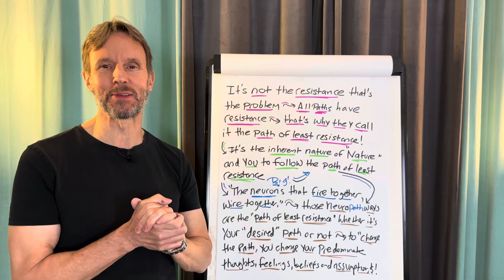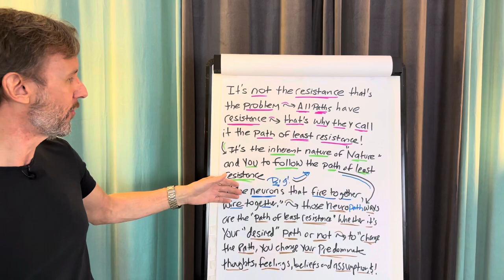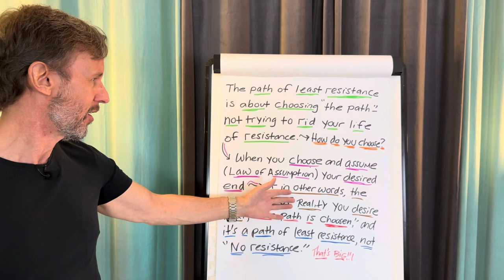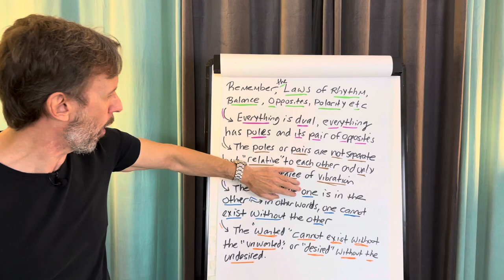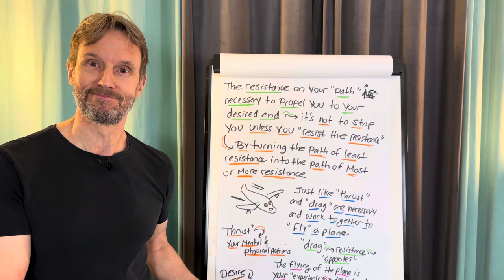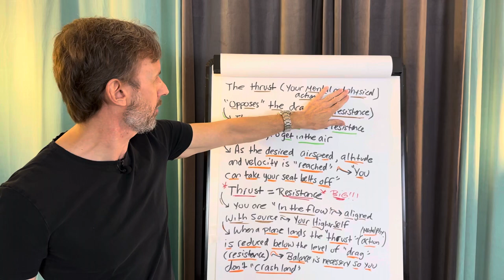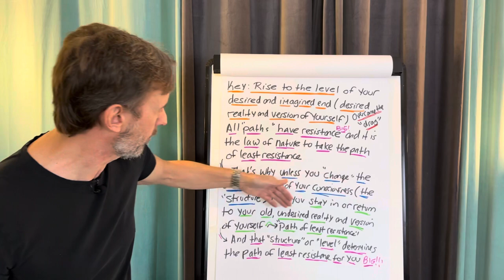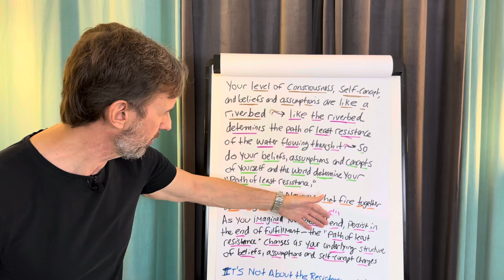It’s About the PATH Not the RESISTANCE